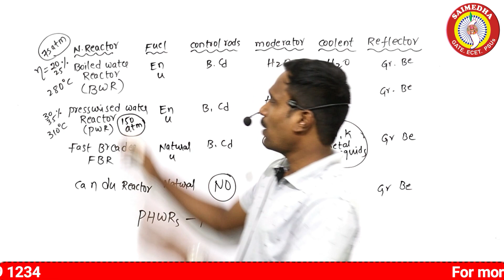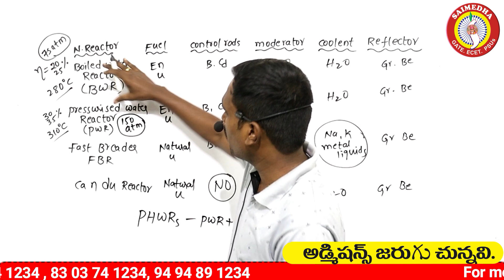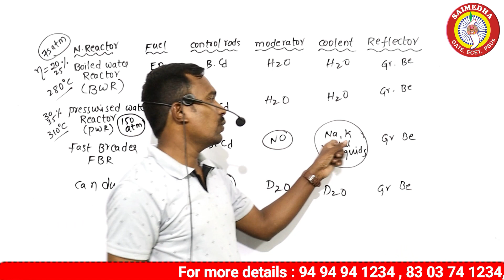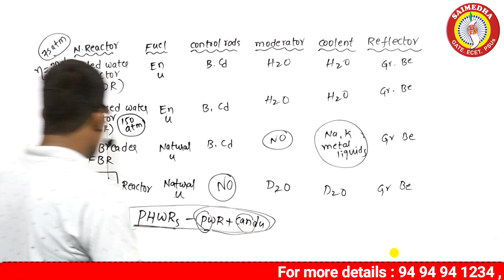జూనియర్ లైన్ మెన్ | TSSPDCL JUNIOR LINEMAN CLASSES | TSNPDCL JLM | JLM NOTIFICATION SAIMEDHA JLM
జూనియర్ లైన్ మెన్ tsspdcljlmnotification ,జూనియర్ లైన్ మెన్ పోస్టులు,ts జూనియర్ లైన్ మెన్ power systems,జూనియర్ లైన్ మెన్ ప్రిపరేషన్ విధానం,జూనియర్ లైన్ మెన్ నోటిఫికేషన్/jlmjobnotificationagainintelangana,fundamentals of electricity,fundamentals of electricity video telugu,electric power generation transmission and distribution,atomic energy,jr.assistant cum computer operator,subject explosion,tsspdcl jr assistant notifications saimedha saimedhaecetmathsclasses saimedhajlmvideoclasses saimedhadilsukhnagar saimedhagenco saimedhaecetclasses saimedhajlm\